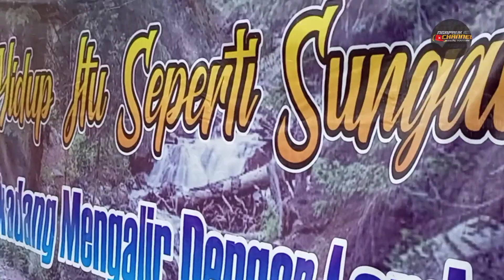Kali CIBARENGKOK CIPEUCANG BOGOR!!TEMPAT WISATA KULINER !!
Kali CIBARENGKOK cipeucang Bogor. Tempat wisata kuliner dan bermain anak.Di video ini saya liburan bareng sama keluarga ke wisata kuliner Kali CIBARENGKOK yang bertempat di kmpung Cipeucang bogor.bagi kalian yg mau maen ketempat ini lngsung aja datang dan nikmati keseruan bersama keluarga dan tempat bermain anak anak kalian.bagi teman teman yg udah liat video ini saya ucapkan terimakasih dan semoga di berikesehatan selalu.